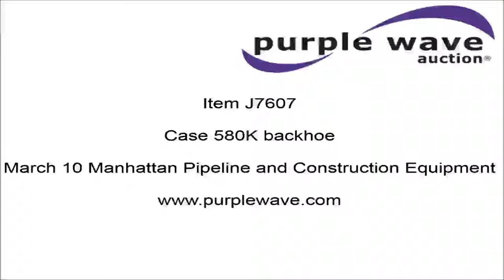Case 580K backhoe for sale | sold at auction March 10, 2016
SOLD! Manhattan Pipeline and Construction Equipment Auction

Case 580K backhoe
8,799 hours on meter
Case four cylinder diesel engine
Shuttle shift transmission
4F-4R gears
OROPS
Suspension seat
Backup alarm
Four stick backhoe controls
Front and rear work lights
81"W loader bucket
Bolt-on cutting edge
Bucket leveler
Extendable stick
24"W backhoe bucket
(5) teeth
11L-16SL front tires
17.5L-24 rear tires
Unit# 50-08

It was located in Muskogee, OK, and we sold it to the highest bidder for $9,130.